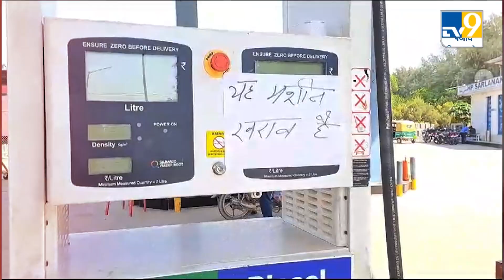Palwal National Highway-19 के पास Petrol Pump पर पेट्रोल भरवाकर भागा कार चालक,2 लोग हुए घायल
पलवल नेशनल हाईवे -19 के निकट आल्हापुर स्थित  पेट्रोल सरला पंप पर एक स्विफ्ट गाड़ी तेल का टैंक फुल करने के बाद मौके से भाग निकली।  गाड़ी चालक ने पेट्रोल के पाइप को भी निकलने का समय पेट्रोल कर्मचारियों को नहीं दिया। जिसके चलते पेट्रोल के पाइप से पेट्रोल पंप पर आए एक ग्राहक को गंभीर चोट लग गई सीसीटीवी में आप देख सकते हैं कि किस तरीके से यह पूरा हादसा हुआ है। पेट्रोल पंप कर्मचारियों ने घायल को इलाज के लिए अस्पताल में भर्ती कराया जहां से उसको प्राथमिक उपचार के बाद छुट्टी दे दी गई इसकी शिकायत पुलिस को कर दी गई है और सीसीटीवी फुटेज के आधार पर पुलिस गाड़ी की तलाश कर रही है.

A Swift vehicle ran away from the spot after filling the oil tank at Petrol Sarala Pump located in Alhapur near Palwal National Highway-19. The driver did not even give the petrol staff time to drain the petrol pipe. Due to which a customer who came to the petrol pump got serious injury due to the petrol pipe. You can see in the CCTV how this entire accident happened.